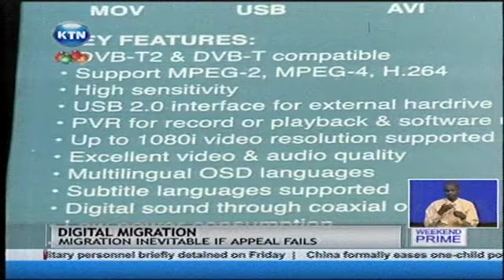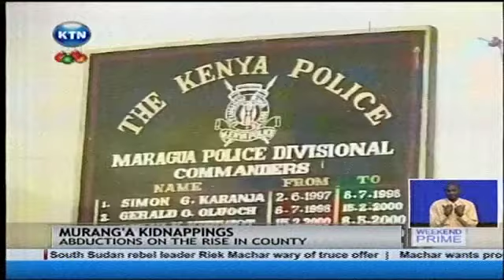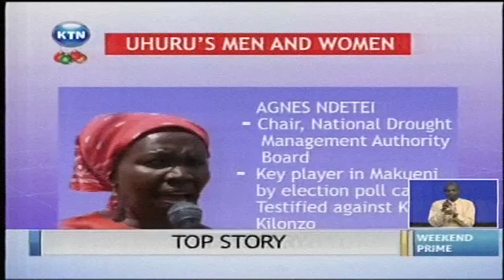KTN Weekend Prime 28.12.2013 with Yvonne Okwara